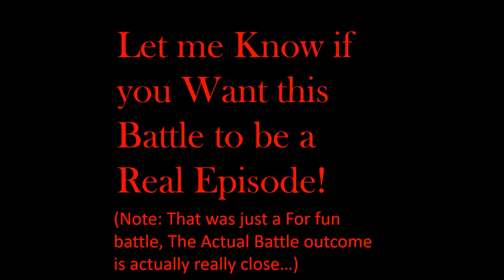(OLD VIDEO REUPLOAD) Charizard Vs Bowser Short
I was looking through my old files, and I found this old thing! I thought I would reupload it to show you how much I've changed in my years of animating!

Im still working on UAT Reboot and the Herobrine vs John Doe Remake dont worry.